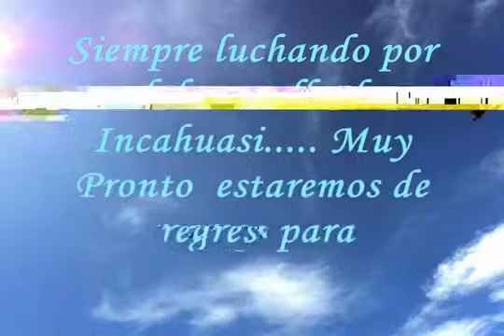Integracion Andina Incahuasi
RUMBO AL ALCALDIA 2015 A 2018 DE INKAWASI  INTEGRACION ANDINA